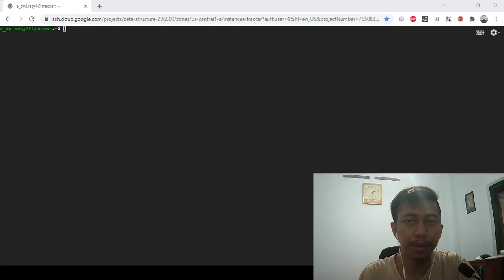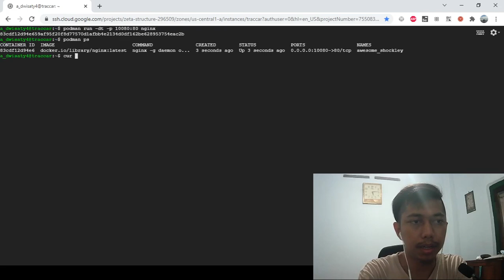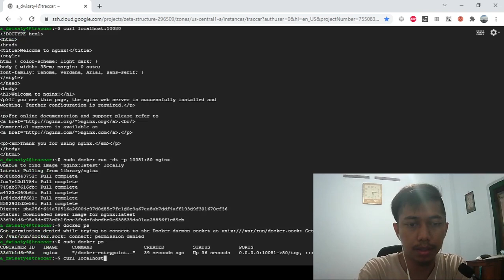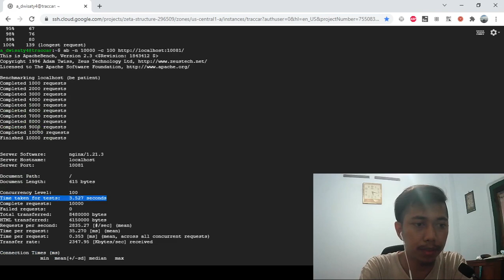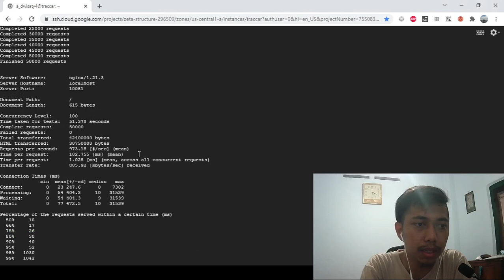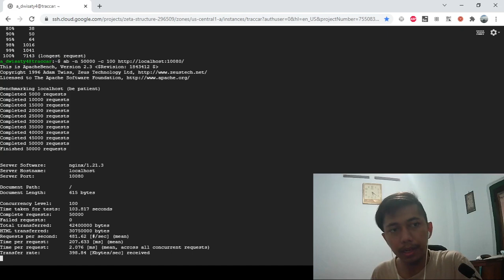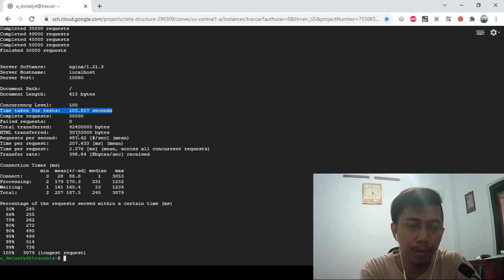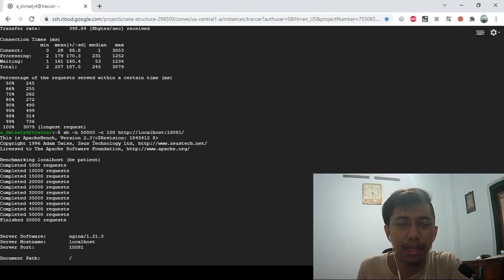Load Test Podman dan Docker, Siapa yang lebih cepat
Setelah belajar tentang podman dan docker, kita akan coba untuk load test keduanya untuk menentukan siapa yang lebih cepat. Dan hasilnya adalah...